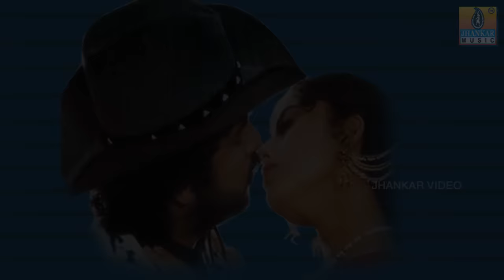Sipayi - Movie | Jukebox | Hamsalekha | Crazy Star Ravichandran, Soundarya | SPB | Jhankar Music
Presenting ''Sipayi" Movie Full Songs Jukebox.
Yarele Ninna Mechidavanu- 00:00
Yaarige Beku Ee Lokha - 04:08
Vanditha Kiranaa -08:44
Snehakke Sneha- 09:58
Odo Chandira- 14:52
 Megharajane- 15:42
Ko Kko Koliye- 20:47
Karago Chandira-25:10
 Hey Rukkamma- 25:54
1.Song : Yarele Ninna Mechidavanu
Singer :  Mano,  S. Janaki
Lyrics :  Hamsalekha

2. Song: Yaarige Beku Ee Lokha
Singer:  K.J. Yesudas
Lyrics:   Hamsalekha

3. Song:  Vanditha Kirana
Singer:  L. N. Shastri
Lyrics:   Hamsalekha

 4. Song : Snehakke Sneha
Singer : S P Balasubramanyam
Lyrics :  Hamsalekha

5. Song :Odo Chandira

6. Song : Megharajane
Singer : S. Janaki
Lyrics :  Hamsalekha

7. Song : Ko Kko Koliye
Singer :  S.P. Balasubrahmanyam
Lyrics :  Hamsalekha

8. Song : Karago Chandira

7. Song : Hey Rukkamma
Singer :  S.P. Balasubrahmanyam
Lyrics :  Hamsalekha
Movie : Sipayi
Lyrics : Hamsalekha
Producer : V. Ravichandran
Director : V. Ravichandran
Starring : V. Ravichandran, Soundarya
Music Label : Jhankar Music